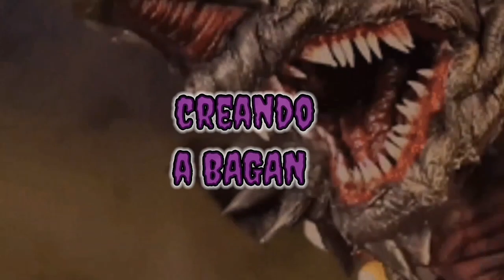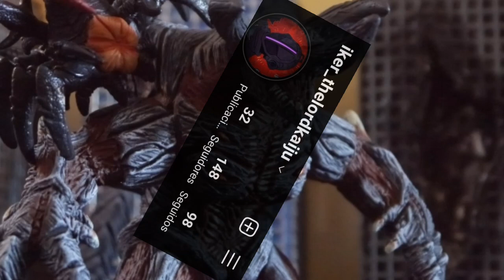Creando a BAGAN de foamy moldeable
muy buenas bandita espero anden de lo mejor hoy se cumplen 68 añotes a este icónico monstruo que marco un antes y después en el género de monstruos gigantes y aunque esté enfermito no me detendrá en publicar otro vídeo, espero les guste manitos.

▬▬▬▬▬▬▬▬▬▬▬ஜ۩ ☢ ۩ஜ▬▬▬▬▬▬▬▬▬▬▬▬▬▬
¿quieres crear una figura kaiju? mira esto:

¿quien es baran?

Comparte mi canal( ͡ʘ ͜ʖ ͡ʘ)
Comenta  ( ͡°( ͡° ͜ʖ( ͡° ͜ʖ ͡°)ʖ ͡°) ͡°)

Y nos vemos en el próximo vídeo
bayy ( ͡~ ͜ʖ ͡°)
▬▬▬▬▬▬▬▬▬▬▬ஜ۩💀۩ஜ▬▬▬▬▬▬▬▬▬▬▬▬▬▬